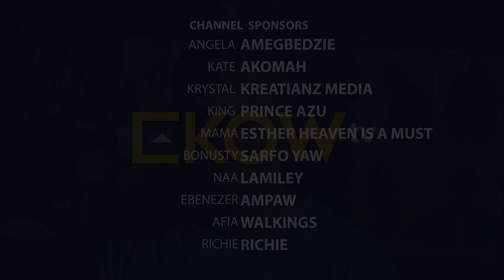Prophet One Funniest Video of all Time 🤣🤣🤣🤣🔥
Prophet One Funny Moments To Release Some Stress ||Seth Ekow Reaction
The Funniest  Prophet Opambour Prophet One Most Funniest Video ||Seth Ekow Reaction

subscribe to My ChannelThanks for watching❤️Thumbs up👍🏽, share and subscribe.And don’t forget to turn on post notification❤️❤️ If you find my content helpful, become part of this family by subscribing Notifications on and you will never miss a video againKindly Subscribe to my youtube channel For Watching THANK YOU ! Please Subscribe My Channel